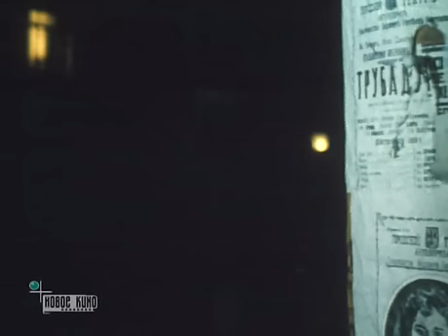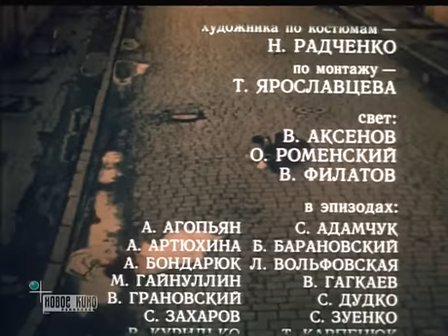Ночь грешников (1992)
Скрываясь от полиции, террорист-народоволец Алексей случайно попадает в публичный дом, где знакомится с проституткой Любкой. Всего одна ночь отпущена им судьбой, но вместит она в себя две прожитые жизни. Мелодрама, драма, трагедия — таков накал страстей, переживаемый героями фильма. Фильм снят по мотивам повести Леонида Андреева «Тьма».

Мелодрама «Ночь грешников» снята на Одесской киностудии в 1992 году.
Другое название: «Высшая истина бомбиста Алексея», мелодрама по мотивам повести Леонида Андреева «Тьма».
Режиссер: Вадим Костроменко.
Сценарист: Дмитрий Костроменко.
Оператор: Николай Ильчук.
Композитор: Владислав Кладницкий.
Художник: Александр Денисюк.
Актеры: Людмила Шевель, Руслан Кахруманов, Юрий Саранцев, Сергей Чонишвили, Алла Будницкая, Алексей Ясулович, Игорь Волков, Анатолий Шведерский, Наталья Рожкова, Марина Сахарова, Наталья Ипатова, Елена Торшина, Геннадий Воропаев, Наталья Батрак, Александр Калугин, Геннадий Юров.